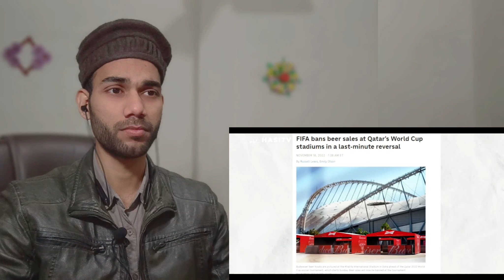Reaction On || Saudi Arabia Finally Opening Its First Liquor Store in Riyadh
Hii  Gyz Assalam o Alaikum

I'm Gonna Be Uploading Tons Of Random Entertaining Videos , And If You Want  Your Recommended Vedios Then Please Comment And Dm Instagram And Please Make Sure To Subscribe & leave a Like :)

 AAJAO! Mere Social Media Platforms par :-

Keep Supporting me So I can Continue to provide you With Enterment Vedio 😇🙏